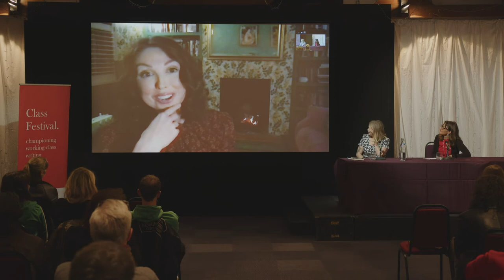Terri White and Cash Carraway: Working-Class Memoir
Join internationally acclaimed writers Terri White and Cash Carraway in conversation as they discuss their work, life on the margins and memoir-writing.

Cash Carraway is an Irish screenwriter, playwright, and author. She is the Creator, Writer, and Executive Producer of Rain Dogs, an eight-part BBC comedy-drama starring Daisy May Cooper, made by Killing Eve producers Sid Gentle Films. Her award-winning play Refuge Woman completed a sold-out 20-date UK tour and is the only ever theatre production to be nominated for a British Journalism Award. She has a number of film and television projects in development with major broadcasters and is the author of the bestselling book Skint Estate, published by Penguin Random House.

Terri White is an author, editor and journalist based in Manchester. Her first book, Coming Undone: A Memoir (Canongate) was published in the UK in July 2020 and the US in September 2021. Coming Undone was optioned for television by Bad Wolf, the production company behind His Dark Materials and I Hate Suzie. She contributed to My Old Man, a book of essays on fathers (Canongate) and her writing – focusing on class, mental health and violence against women – has been published in British Vogue, The Guardian, The Sunday Times Style, The Big Issue and Elle. She has two decades’ experience in magazine publishing and was most recently Editor-in-Chief of Empire magazine and prior to that, Editor-in-Chief of Time Out New York. She is an RSA Fellow and BAFTA member. She is currently working on her first novel and second non-fiction book.